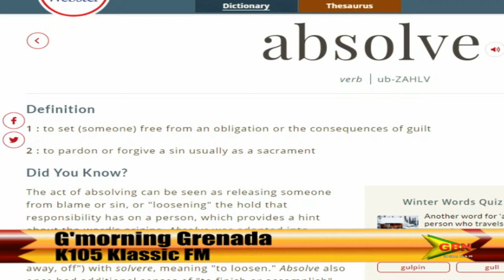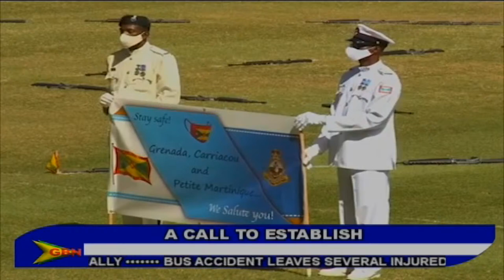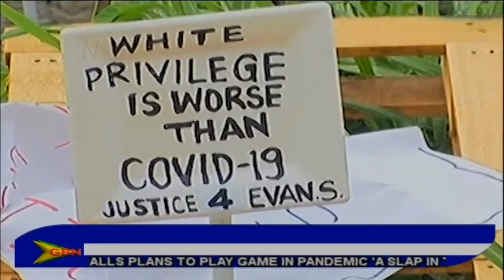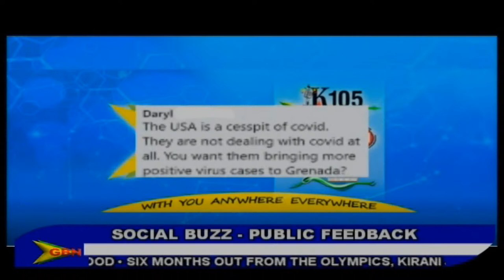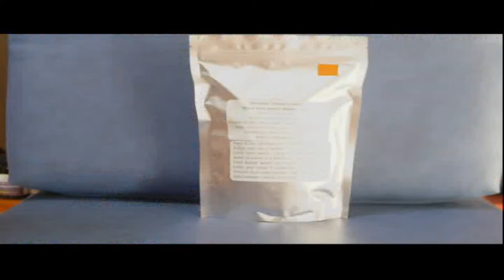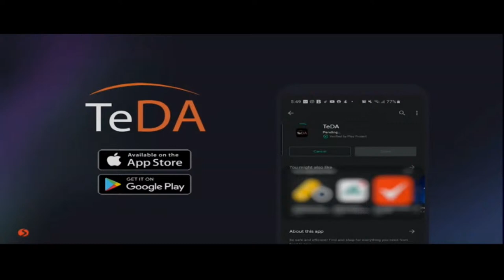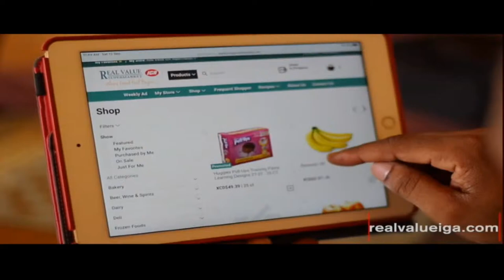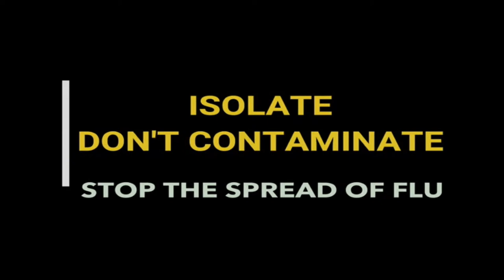G'Morning Grenada 9th February 2021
Host: Blossom Alexis-Welsh